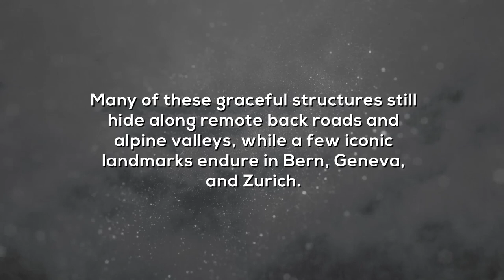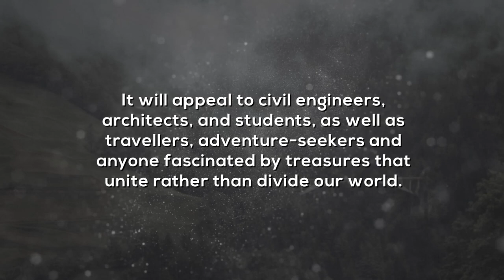Bridge Hunt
Bridge Hunt chronicles a young man’s unforgettable quest to discover the 42 revolutionary bridges designed by Robert Maillart, a pioneering Swiss engineer and architectural luminary, between 1899 to 1940. Many of these graceful structures still hide along remote back roads and alpine valleys, while a few iconic landmarks endure in Bern, Geneva, and Zurich.

Maillart’s breathtaking Salginatobel Bridge was recently designated as a Swiss heritage site for its national significance. It has also been named an International Historic Civil Engineering Landmark by the American Society of Civil Engineers.

This visually rich travelogue presents the only complete published collection of photos and descriptions of all Maillart’s extant European bridges, capturing his unique engineering artistry. It will appeal to civil engineers, architects, and students, as well as travellers, adventure-seekers and anyone fascinated by treasures that unite rather than divide our world.

More than a precious record of a unique chapter in infrastructure history, the book is at heart a human story. Through one young man’s eyes, we rediscover Maillart’s timeless bridges, which embody the soaring of imagination transformed into structures that bring people together.